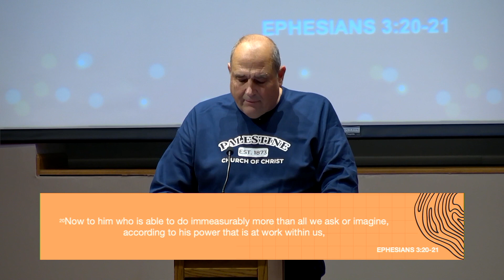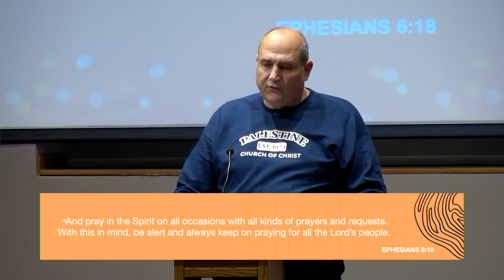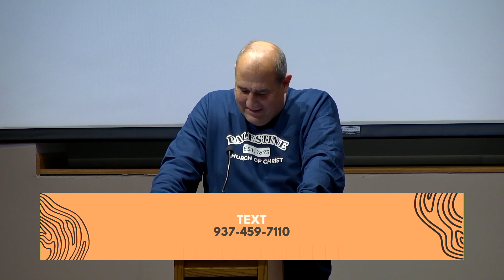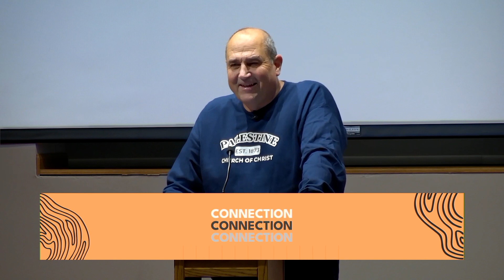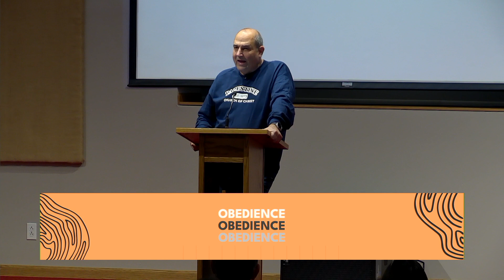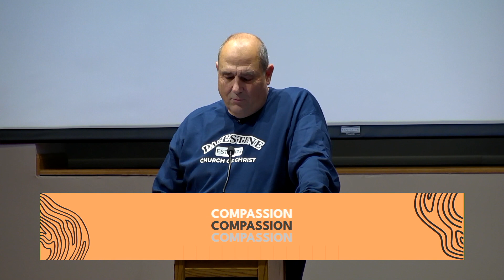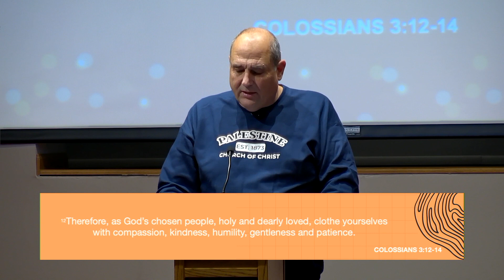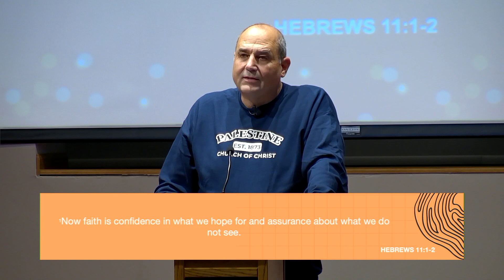Palestine Church 150th Celebration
On October 15th, 2023 Palestine Church of Christ celebrated our 150th year of being a church body.